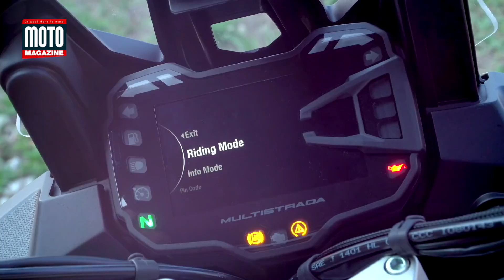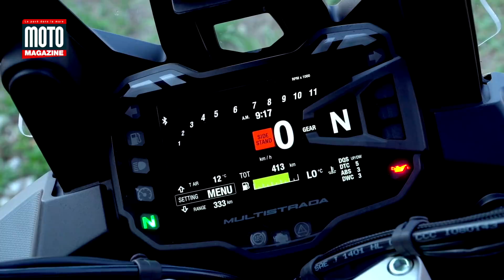Ducati Multistrada 1260 enduro 2019 - Essai Moto Magazine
Découvrez l'essai de la Ducati Multistrada 1260 Enduro, qui sortira en 2019. Aussi bien à l'aise pour voyager sur route que pour le offroad, François, essayeur de Moto Magazine, vous fait le tour de cette machine.

Soutenir c'est :
- aller sur notre site web motomag.com,
- commentez nos articles,